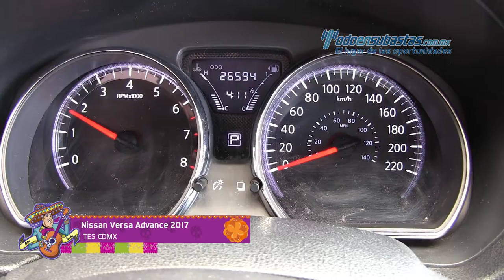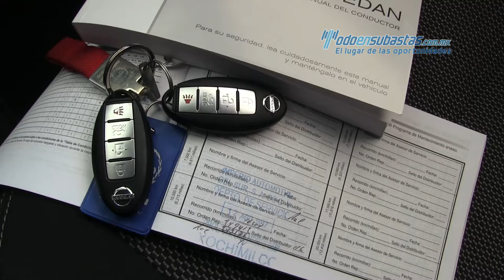Nissan Versa Advance 2017 - 434681